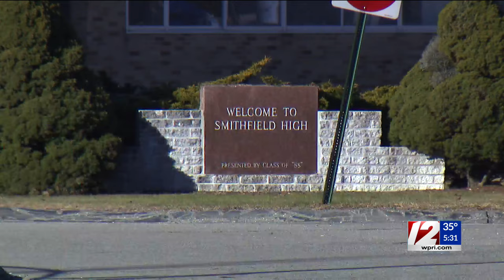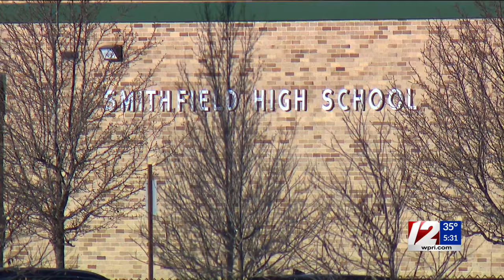Smithfield High School teacher dies, remembered as 'the light of the room'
Beloved music teacher Katherine Young is being remembered as passionate, empathetic and kind.